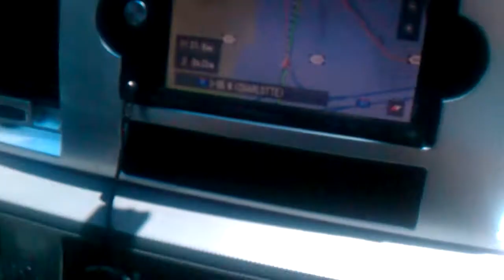HD Video test with Sprint HTC EVO